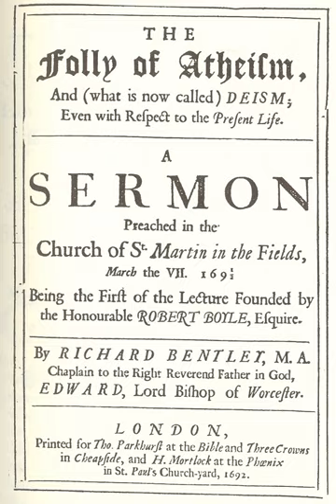Atheism in the Age of the Enlightenment | Wikipedia audio article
00:01:14 1 Rise of toleration
00:05:34 1.1 Writers on toleration
00:08:20 2 Related philosophical movements
00:08:29 2.1 Deism
00:10:42 2.2 Freemasonry
00:12:13 3 Contemporary perspectives
00:12:22 3.1 Spinoza
00:13:06 3.2 Pierre Bayle
00:14:29 3.3 David Hume
00:15:13 3.4 Diderot
00:16:11 3.5 D'Holbach
00:17:45 3.6 The iEncyclopédie/i

- Socrates

SUMMARY
Atheism, as defined by the entry in Diderot and d'Alembert's Encyclopédie is "the opinion of those who deny the existence of a God in the world. The simple ignorance of God doesn't constitute atheism. To be charged with the odious title of atheism one must have the notion of God and reject it." In the period of the Enlightenment, avowed and open atheism was made possible by the advance of religious toleration, but was also far from encouraged.
Accusations of atheism were common, but most of the people suspected by their peers of atheism were not actually atheist. D'Holbach and Denis Diderot seem to be two of the very small number of publicly identified atheists in Europe during this period. Thomas Hobbes was widely viewed as an atheist for his materialist interpretation of scripture—Henry Hammond, a former friend, described him in a letter as a "Christian Atheist." David Hume was accused of atheism for his writings on the "natural history of religion"; Pierre Bayle was accused of atheism for defending the possibility of an ethical atheist society in his Critical Dictionary; and Baruch Spinoza was frequently regarded as an atheist for his "pantheism." However, all three of these figures defended themselves against such accusations.